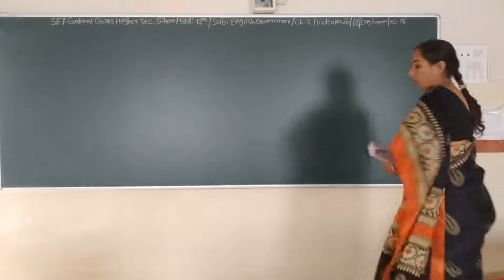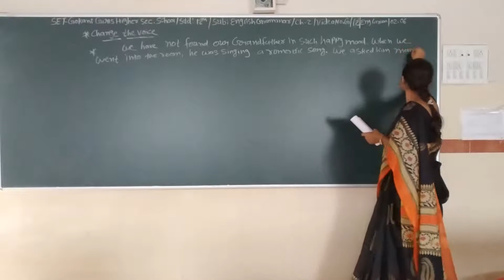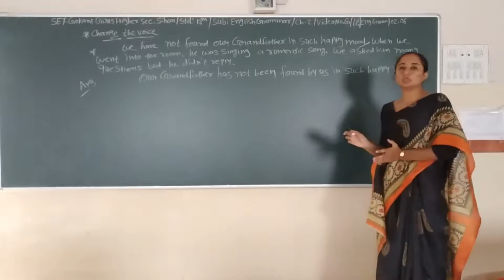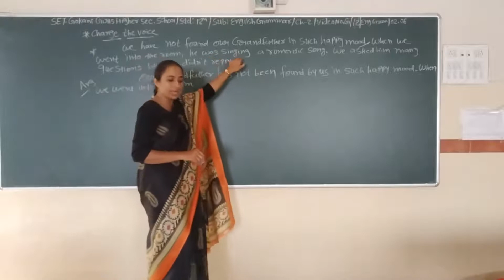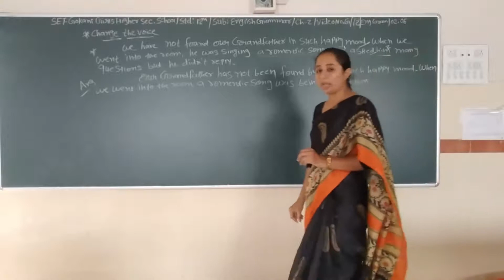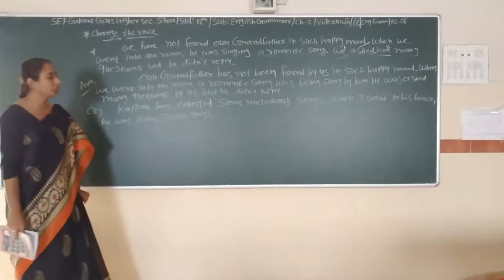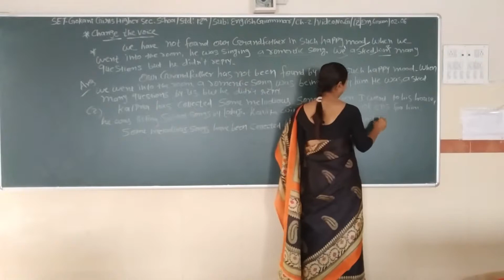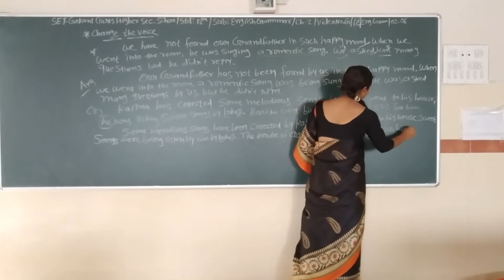SET - G/12/ENG GRA/02.06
SET  –  GOKANI  GIRLS  HIGHER SEC.  SCHOOL - STD.- 12 – SUBJECT  -ENGLISH GRAMMAR  -  CHAPTER - 02.06